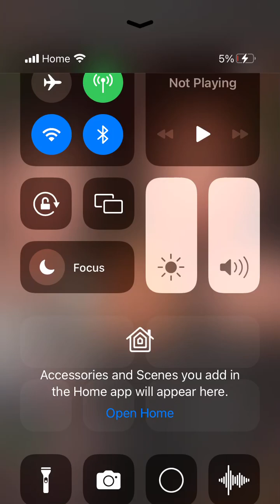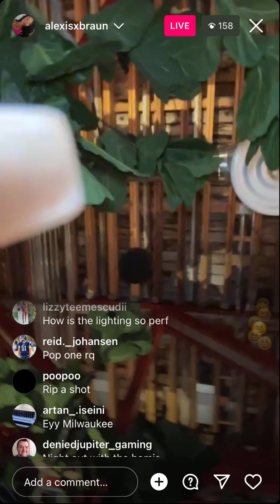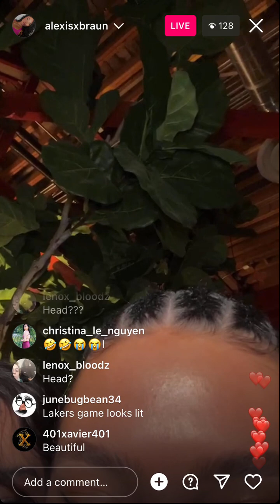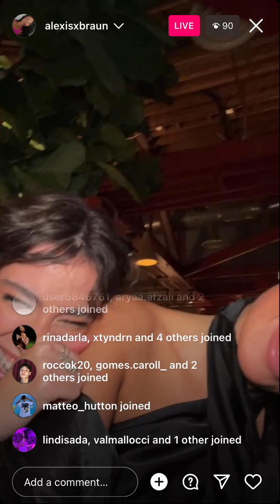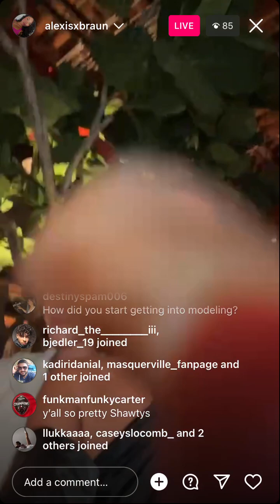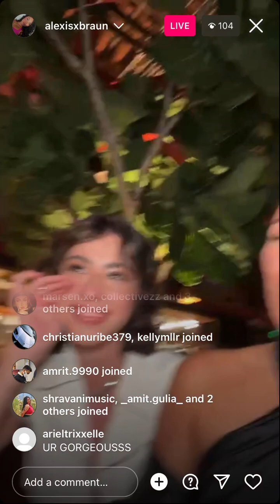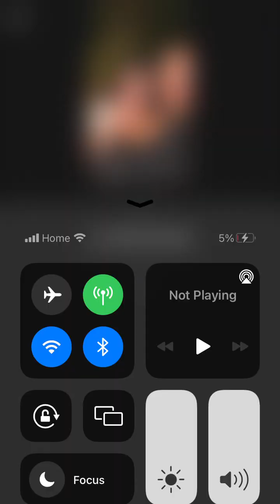Alexis Braun - Instagram Live (January 15 2023)